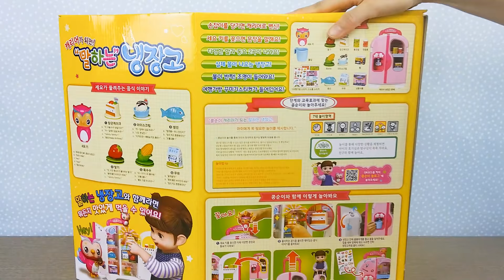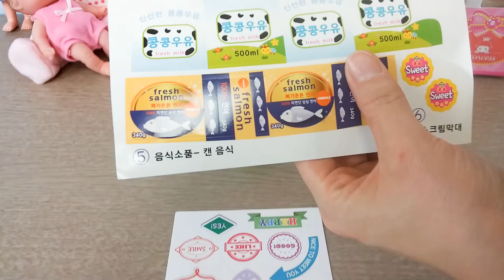아기인형 콩순이 냉장고 인형놀이 Baby Doll Refrigerator food Toy Boneca frigorífico Comida brinquedo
콩순이 냉장고 아기인형 주방놀이 부엌놀이 인형놀이 같이해요:)
Baby Doll Refrigerator food cooking Toy
Boneca frigorífico Comida cozinhando brinquedo
طفل دمية ثلاجة الغذاء لعبة الطبخ